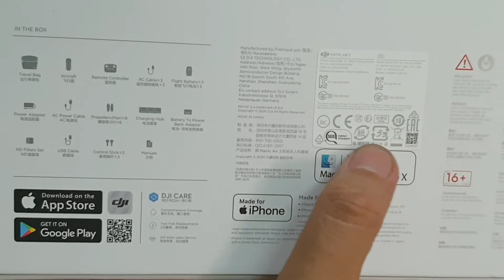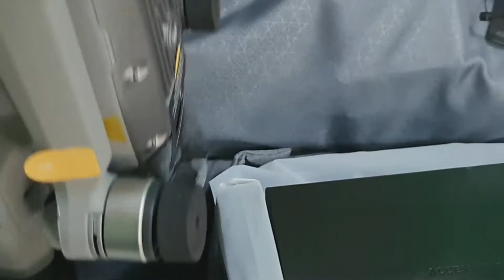Unboxing Dji Mavic Air 2 Fly More Combo in Viet Nam| Trung Flycam Sai Gon